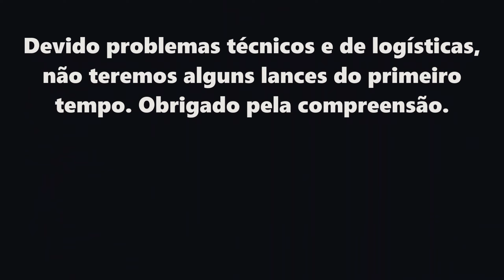JUVENTUS SRV x CAMISA 10 | Semi Final da Copa Regional Serrano de Tambaú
Juventus perde nos pênaltis.
Uma verdadeira maratona hoje pela manhã (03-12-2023) em duas semifinais.
Acabado o jogo das semifinais em Santa Rosa, a equipe rapidamente se deslocou para a cidade de Tambaú para participar de outra semifinal, desta vez contra a equipe do Camisa 10, equipe tradicional da região.
Controlamos bem a partida apesar do cansaço fisico, saímos na frente com o atacante Dener numa cobrança de pênalti.
Tivemos um gol depois mal anulado e quando a partida já caminhava para seu final, o juiz acabou inventando um pênalti, convertido pela equipe adversária.
Nas penalidades, o Camisa 10 venceu por 5x4 e fará a final contra o Máfia Leste (Santa Cruz das Palmeiras), que derrotou também nos penaltis a equipe do Fortaleza (Tambaú), após empate em 1x1 no tempo normal.
Orgulho de todos os atletas que não mediram esforços nas duas semifinais.  Nosso muito obrigado.
Parabéns ao time do Camisa 10 e Mafia Leste, finalistas da competição.